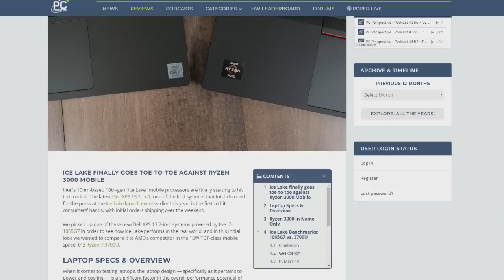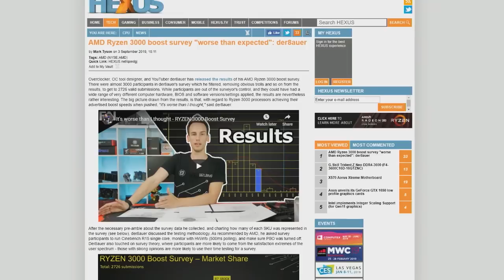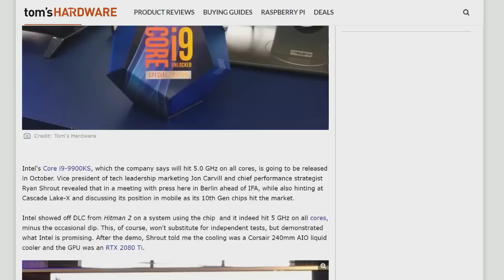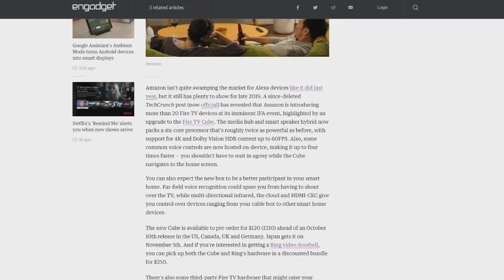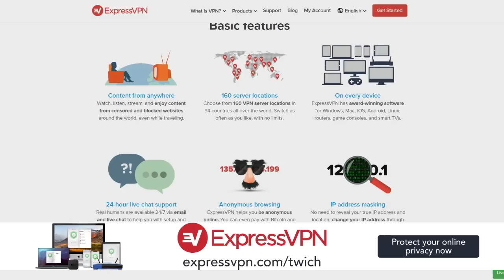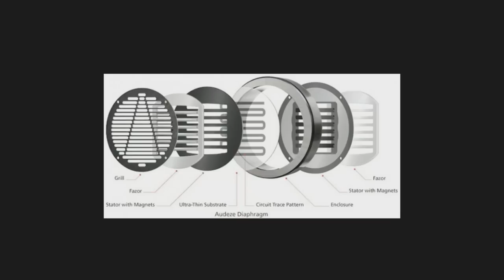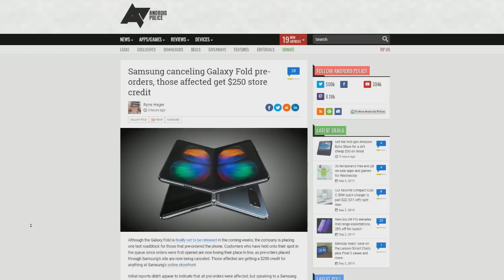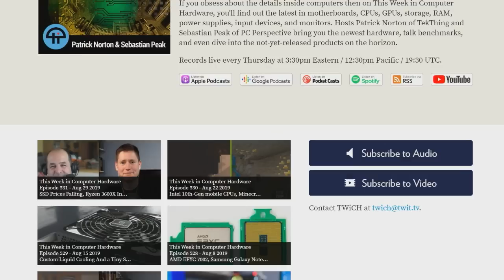Mobile Intel Icelake Gaming and a Big Ryzen Update! - This Week in Computer Hardware 532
Intel's latest Ice Lake CPUs making mobile gaming better, AMD's got a patch coming to help Ryzen 3000 Boost performance, Amazon announced a TON of new FireTV devices, USB-C audio adapters for Samsung Note10... or anything else with a USB jack! All that and more with Sebastian Peak and Patrick Norton on This Week in Computer Hardware, episode 532!